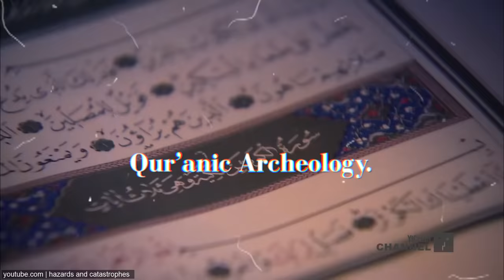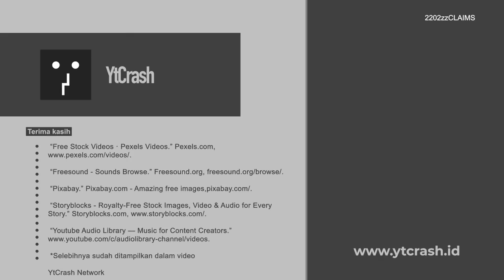MULAI TERSINGKAP..!! Siapa Nabi yang Diutus di Atlantis?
YtCrash - Para peneliti AS menyatakan bahwa Atlantis is Indonesia. Hingga kini cerita tentang benua yang hilang Atlantis masih terselimuti kabut misteri. Sebagian orang menganggap Atlantis cuma dongeng belaka, meski tak kurang 5.000 buku soal Atlantis telah ditulis oleh para pakar.

Misteri Atlantis, Nabi Nuh dan Indonesia. Begitulah menurut Profesor Arysio Santos, seorang ilmuwan asal Brazil. Ini adalah kesimpulannya setelah meneliti selama 30 tahun. Sebuah waktu yang tidak sebentar hingga memunculkan kata akhir ini.

Dengan beberapa dugaan kuat, kaitan Atlantis dengan Indonesia yang menurut Prof. A. Santos, Indonesia memiliki semua ciri-cirinya. Selain itu kemungkinan besar juga erat kaitannya dengan peristiwa banjir besar yang terjadi pada masa kenabian Nabi Nuh.

Mengapa sampai kepada dugaan itu ? Apa yang bisa mengarahkan ke sana ?

Prof. A. Santos sendiri dalam bukunya memang tidak menyebutkan kaitan Nabi Nuh dengan Atlantis maupun Indonesia. Bahkan ia nyaris tidak menyinggung Nuh sama sekali. Apalagi yang dibahas dalam buku tersebut lebih banyak merujuk kepada mitologi Yunani, Romawi, Inca Maya Aztec, serta mengkaji dari literatur kitab suci agama Hindu. Adapun kitab Injil, dan rujukan Yahudi berupa Talmud hanya dibahas sedikit, tetapi tidak membahas sama sekali dari Al-Qur’an.

2202zzCLAIMS Nabi yang Diutus di Atlantis